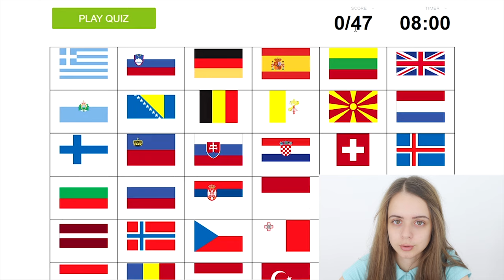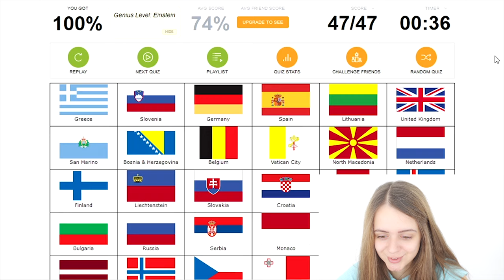can i name all flags of europe?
portuguese subtitles available / watch the video in 4k :)

find out if i can name all flags of europe!

special thanks to my favourite music artist